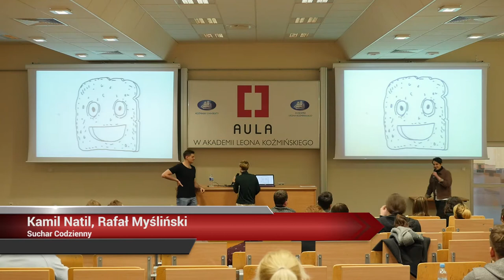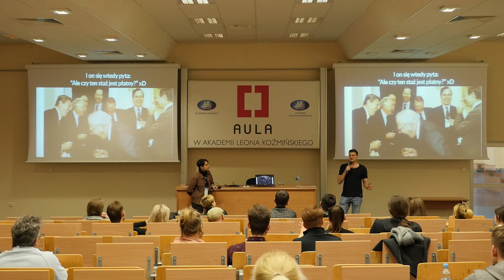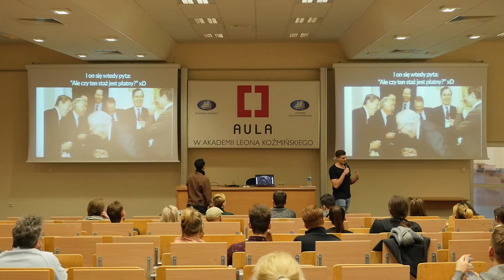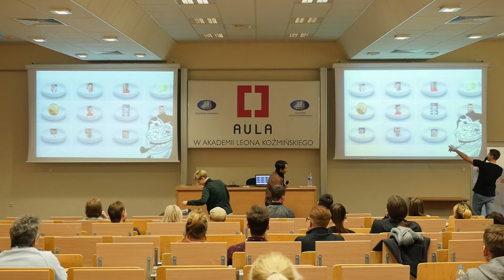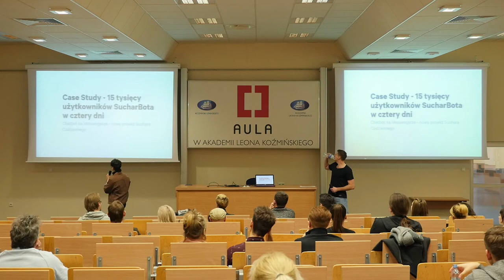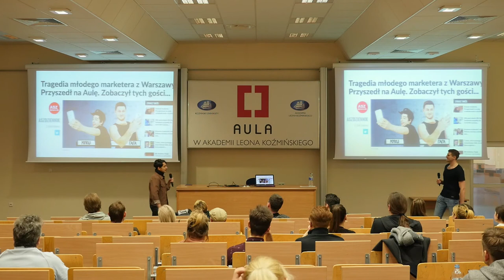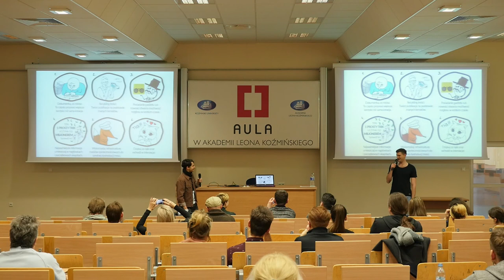Aula# 149 Jak się zarabia na Social Media? - Kamil Natil, Rafał Myśliński (Suchar codzienny)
Kamil Natil, Rafał Myśliński (Suchar codzienny) - "5 powodów, które zmieniły 1,5 milionowy i niedochodowy profil Suchara Codziennego w zyskowny biznes"